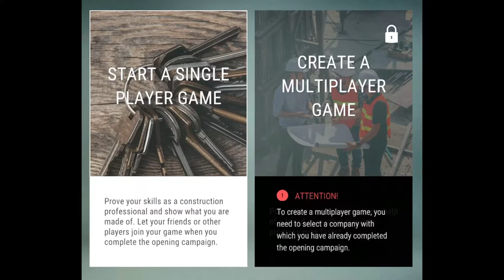Construction Simulator 22 P.C. Edition, The Beginning!!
CASH-APP: $TommyMillerVlogs

My Mail:
Tommy Miller
57 Trailer City Road
Luxora, AR 72358